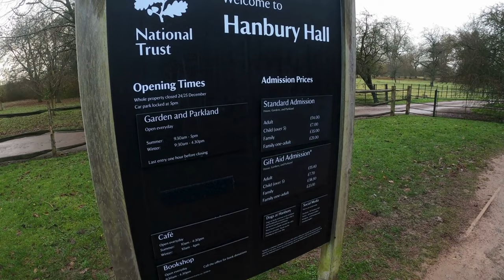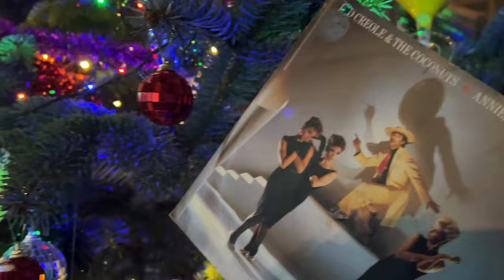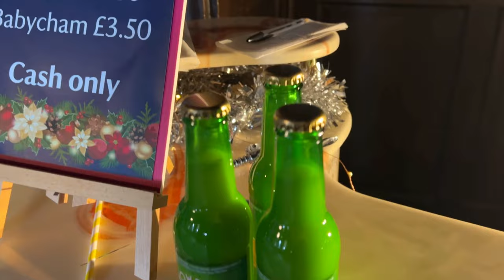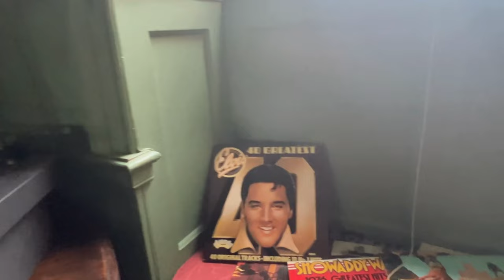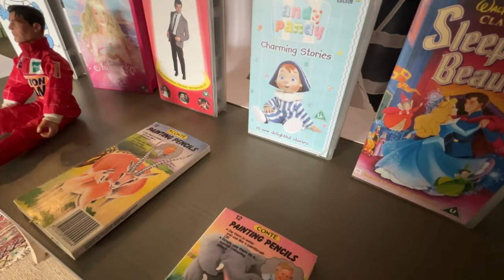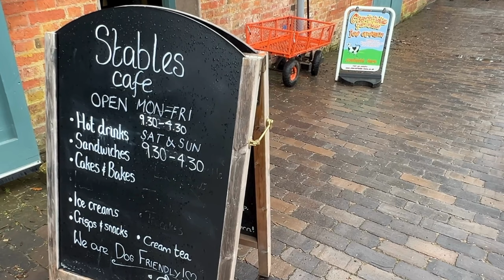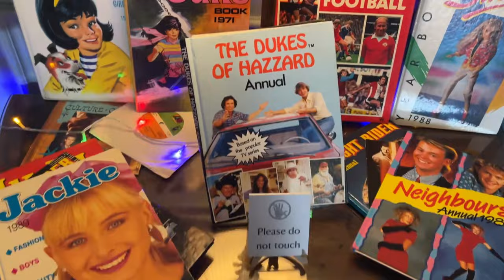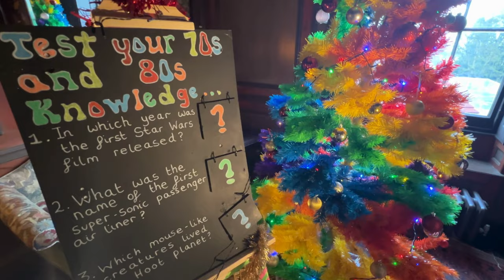Christmas in the 1980s .. Do you remember?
Christmas in the 1980s was colourful, exciting and I LOVED it .. as an 80s child I don't think there was anything better. The Quality Street tins were bigger, the toys more awesome and the music epic. I found this video really touching to made and it made me remember a lot of things from my childhood.

Today I have been to explore a Stately Home .. but not as we know it. Hanbury Hall is a National Trust property in the UK and every year they decorate it to take it back in time to the 1980s when the property was rented out for people to hold parties. I absolutely love the tacky 80s décor against the grandeur of the antiques and expensive furniture.

The Christmas experience at Hanbury Hall is on until the 7th of January 2024. Entrance is free to National Trust members or £14.40 for none members.

It really inspires me to make more videos and improve.